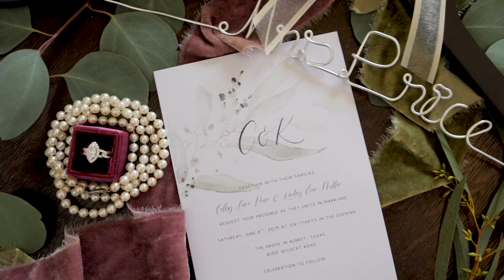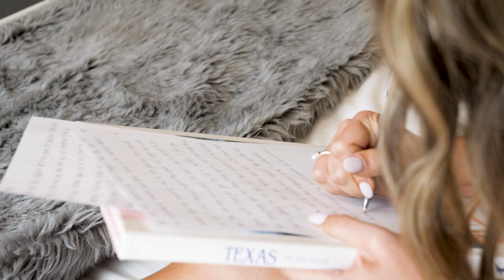Wildflower Wedding at The Grove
This is the wedding of Kinley and Colby in the beautiful countryside of North Texas. Surrounded by a sea of wildflowers and critters of all kinds, The Grove wedding venue is pleasantly tucked away into the woods of Aubrey, Texas.